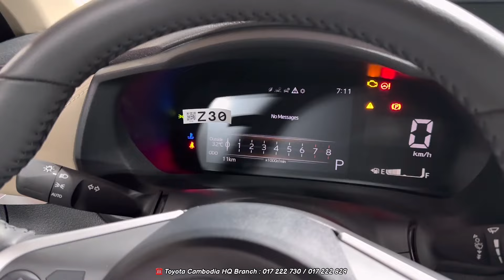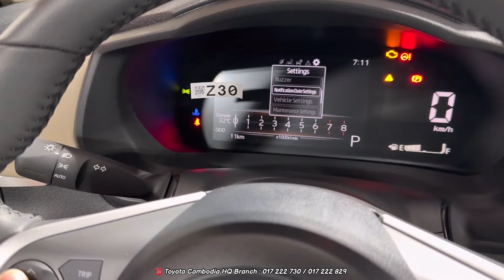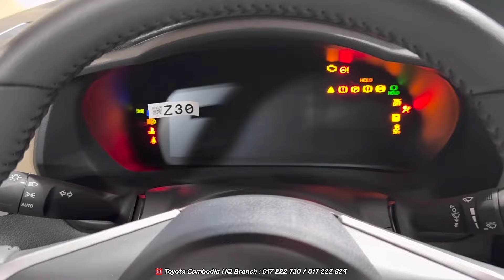New Color ! Toyota VIOS 2024 Red Color - Perfect Sedan 5 Seater